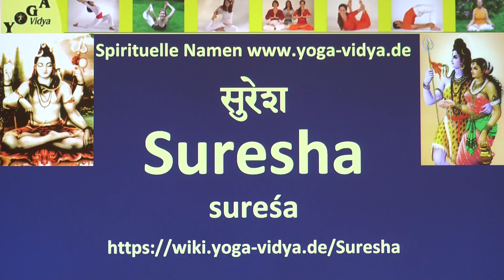Suresha als Spiritueller Name - Übersetzung aus dem Sanskrit und Erläuterung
Was ist die Bedeutung von Suresha als Sanskrit Name, als indischer Name, als spiritueller Name? Suresha Herr der Götter; Name Indras, Shivas, verschiedener mythischer Persönlichkeiten.. Suresha ist ein indischer Name. Wenn du also jemanden aus Indien kennst, der/die diesen Namen hat, dann kannst du hier erfahren, was dieser Name bedeuten kann .Dies ist auch ein Namen, der im Westen Yoga Aspiranten als spiritueller Name gegeben werden kann. Suresha wird insbesondere vergeben an Aspiranten Shiva Mantra, Durga Mantra, Kali Mantra. Wenn du Suresha als spirituellen Namen hast, bekommst du ein paar Anregungen, was dieser Name für dich bedeuten könnte.

Der Autor und Sprecher dieses Videos, Sukadev Bretz, ist Gründer und Leiter von Yoga Vidya

Sanskrit Wörterbuch Über die Bedeutung von spirituellen Namen erfährst du mehr

Hier in Kürze die Zusammenfassung: Suresha, Sanskrit सुरेश sureśa m., Herr der Götter; Name Indras, Shivas, verschiedener mythischer Persönlichkeiten..